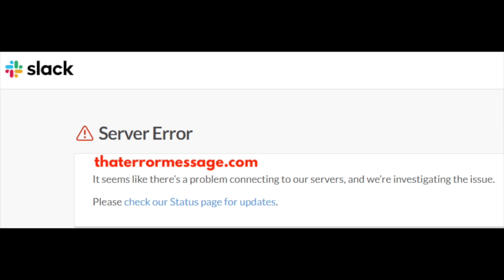Problem connecting to our servers (Slack)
Epic Amazon Deals Please below comment if you are getting this error and for other's solutions.
Server Error
It seems like there's a problem connecting to our servers, and we're investigating the issue.